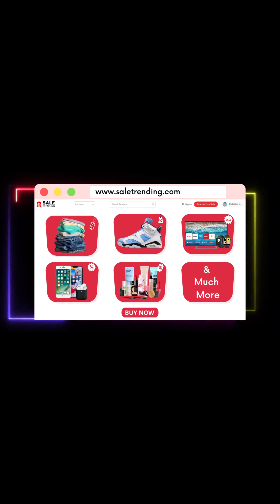ऑटो मार्केट फेस 3 में लगी भीषण आग देखें लाइव